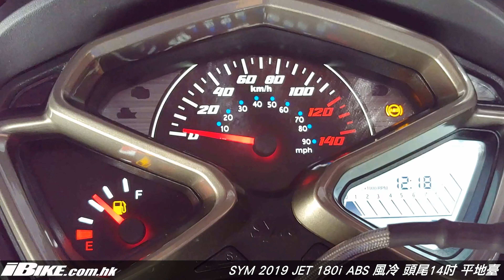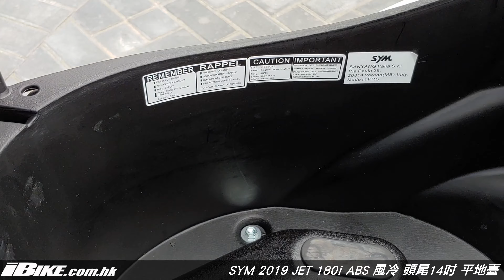SYM 2019 JET 180i ABS - 14吋 平地台 新選擇